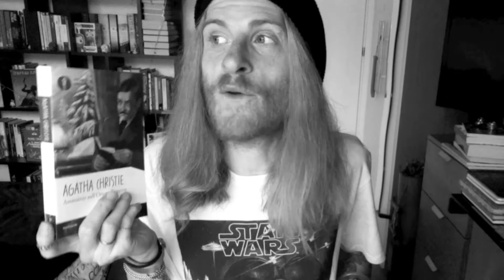|| Recensione Assassinio sull'Orient Express - Libro,Film,Serie-Tv ||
Oggi vi porto un video particolare parlandovi di Libro,Film e serie tv tutti dedicati al mio investigatore preferito "HERCULE POIROT" e del romanzo giallio più rappresentativodella Christie!

"ASSASSINIO SULL'ORIENT EXPRESS".

Ditemi:
1) eravate arrivati alla soluzione dell'enigna?
2) Chi è il vostro personaggio preferito ?
3) Quale vi piace meno?
Ditemi sono una zabetta curiosa hahah!

Nato dal genio di Agatha Christie e entrato nel mio CUUUUUORE per quanto lo ritengo buffo,intelligente,furbo,...Belga... (adoro il Francese) e con dei baffi di tutto RISPETTO!

Vi lascierò link del:

Film 1974
Film 2017

[ SONO AFFILIATO AMAZON ] Cliccando sui link qui sopra e facendo acquisti subito dopo, riceverò da Amazon una piccola commissione in buoni che userò per comprare libri e materiale per il canale. Non ci sarà nessun costo aggiuntivo per voi e mi aiutereste DAVVERO usandolo!